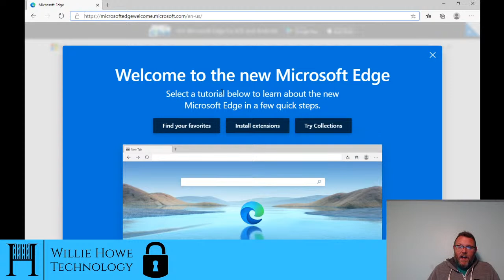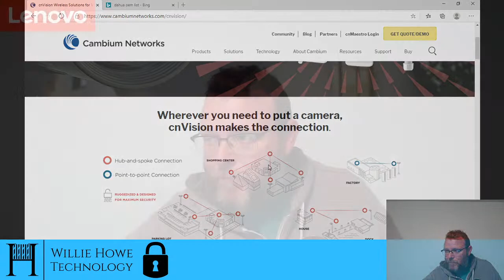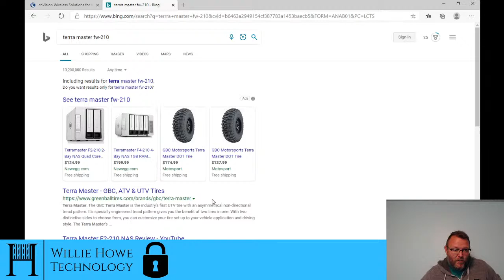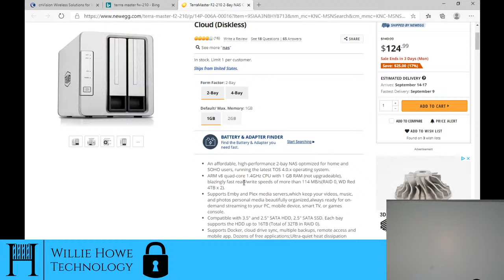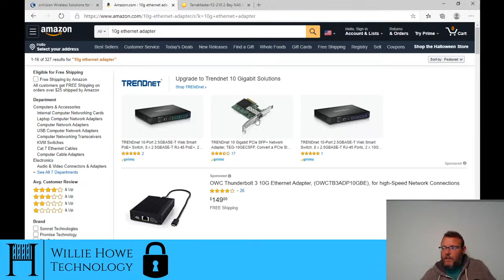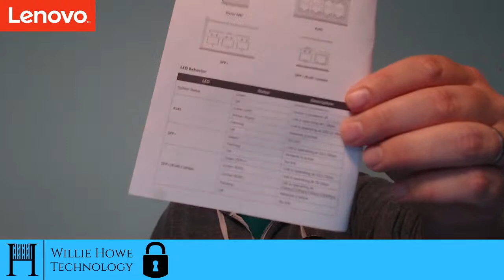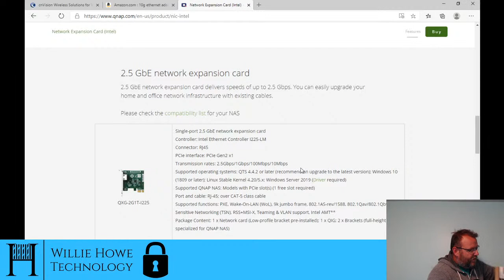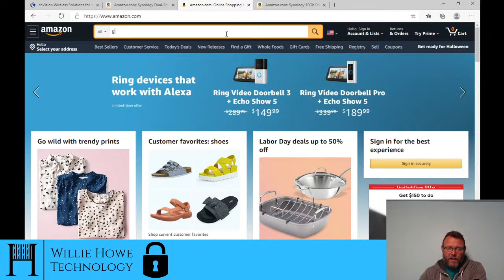Saturday Morning Live Stream - Cambium & QNAP and Synology - OH MY! - September 5, 2020.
Welcome to Saturday September 5, 2020!